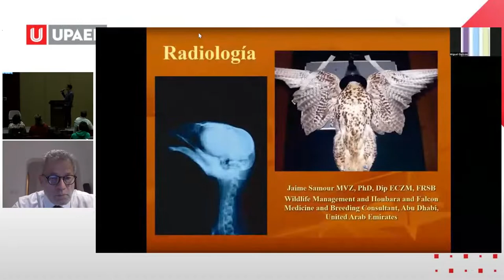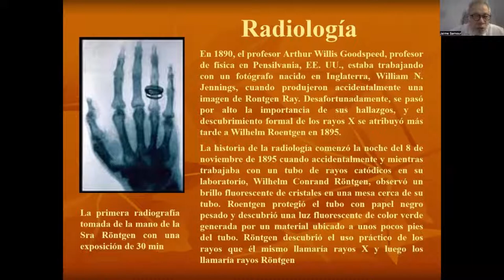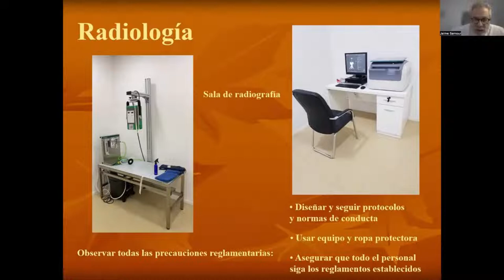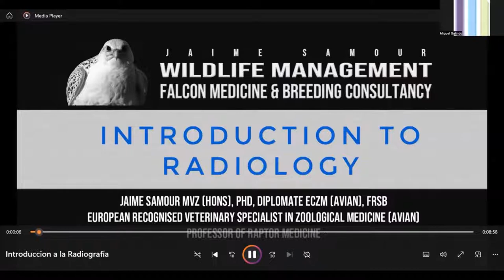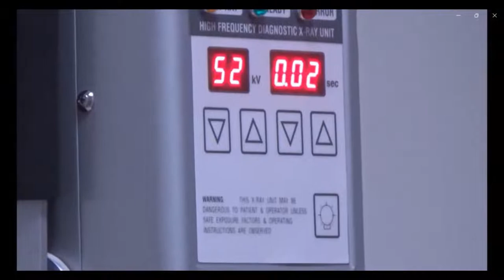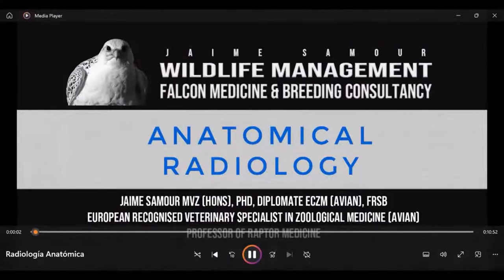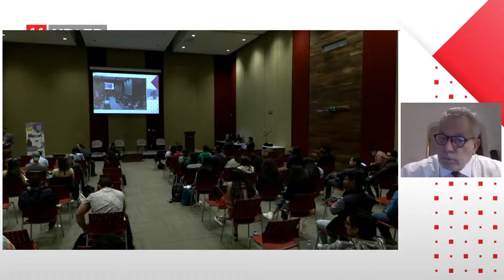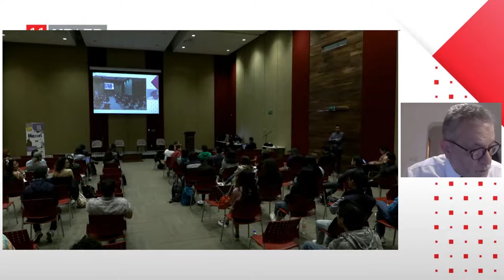Introducción a la radiografía y anatomía radiográfica